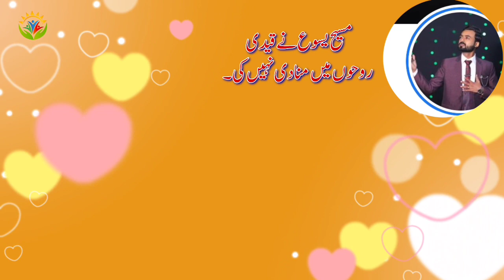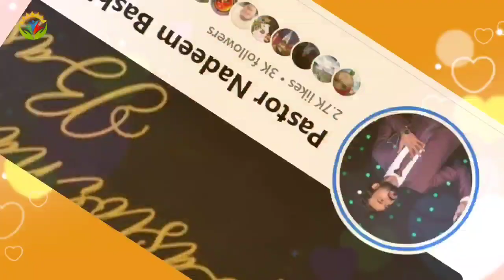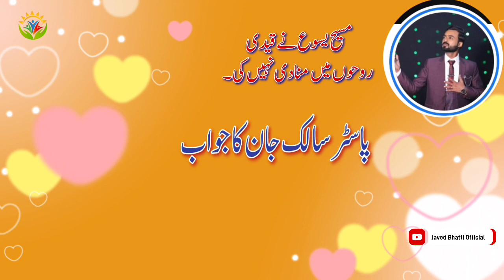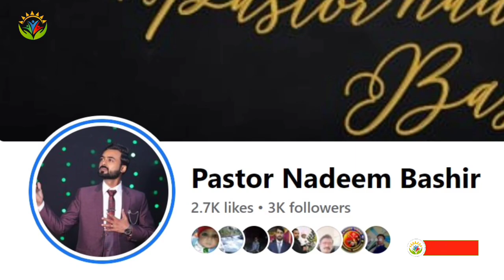Wrong Preaching Of Bible / Answered By Pastor Salik John Peter / Javed Bhatti Official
Wrong Preaching Of Bible / Answered By Pastor Salik John Peter